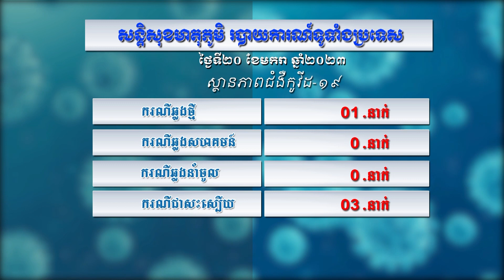កម្មវិធី៖ សន្តិសុខមាតុភូមិប្រចាំថ្ងៃទី២០ មករា ឆ្នាំ២០២៣